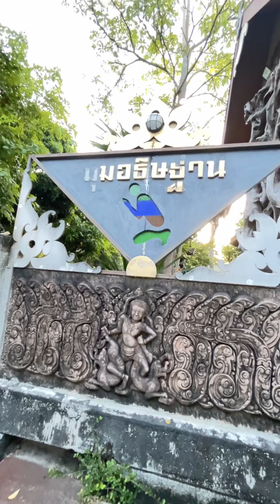ทานข้าวที่ครัวบ้านสวนแกัว